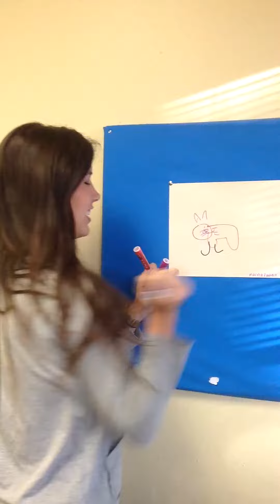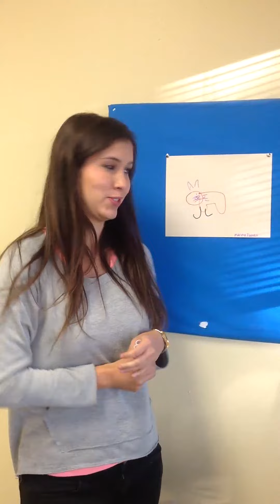Autism Act of Love Challenge: Austin Martha